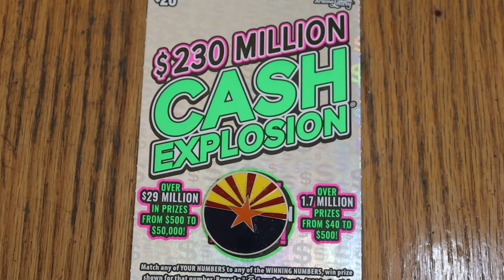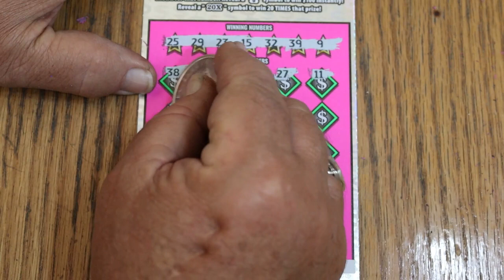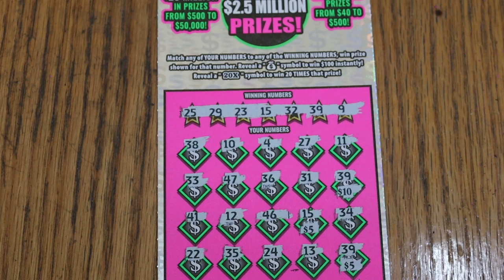💥DAY 28 $20💥CASH EXPLOSION💥